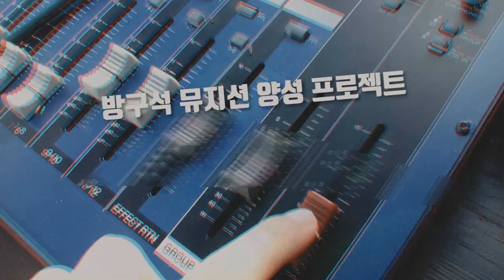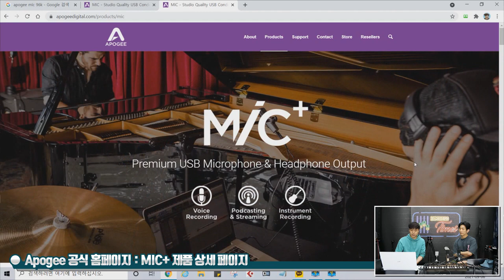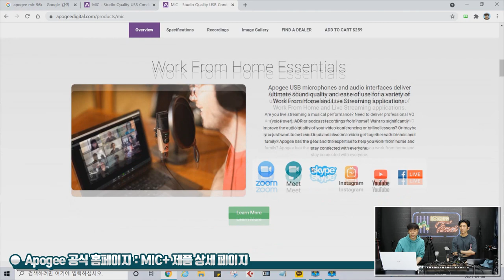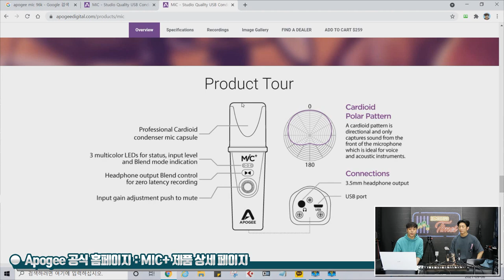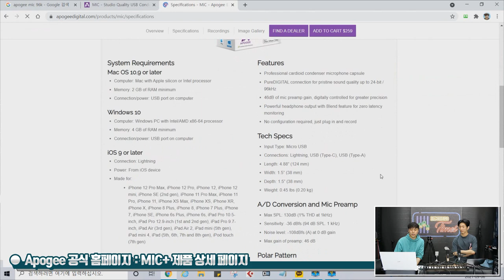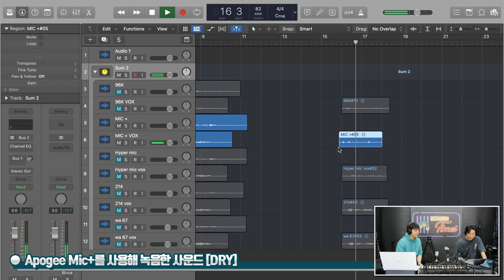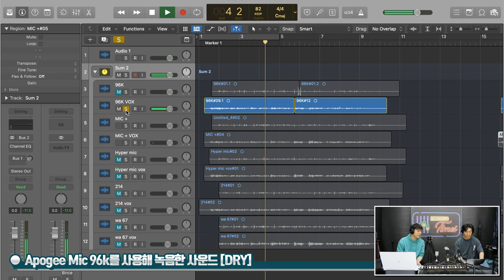[RecordingTimes 378회] Apogee USB 마이크 MiC+